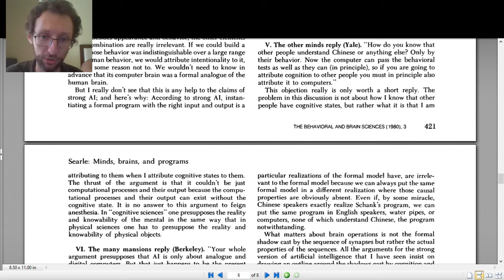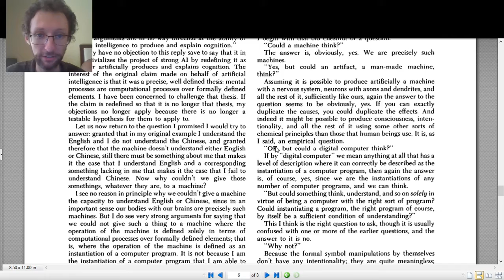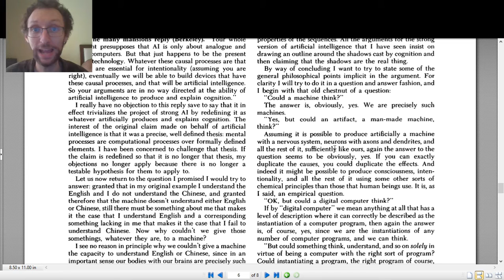PHI 1000: Can a Machine Think?